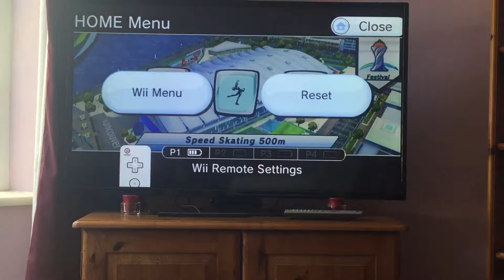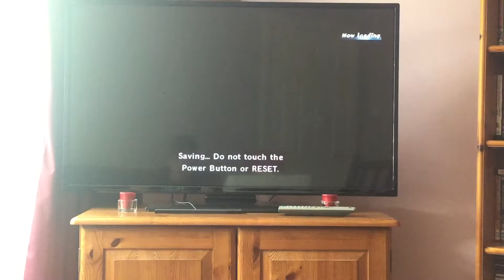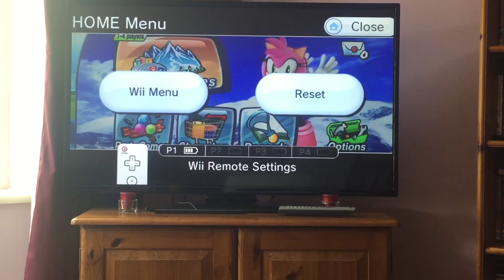Part 11 of Mario and Sonic at the Olympic Winter Games, gameplay of Festival (Singles).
I'm back with more Mario and Sonic at the Olympic Winter Games as promised, now before I start this video I would like to say that I'm sorry. This is, because I accidentally said Mario and Sonic at the Olympic Games instead of Mario and Sonic at the Olympic Winter Games. Anyways we are continuing from day 9 and we have plenty more rivals to face, events and training to do. I have a driving lesson today as well so another driving lesson video will be coming as well.